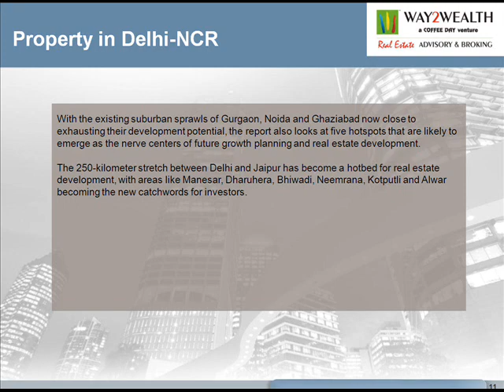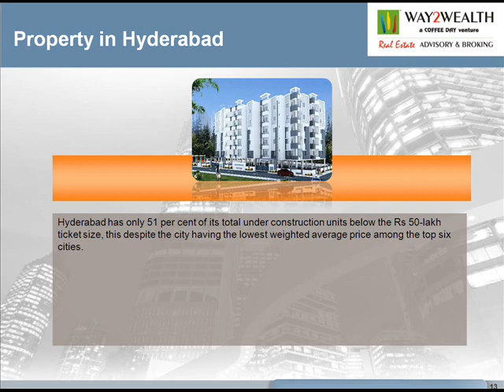Real Estate in Major Cities by Way2wealth Realty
Looking to Buy, Sell, Rent or Invest in Real Estate. Come to Way2wealth Realty Advisors Pvt Ltd.